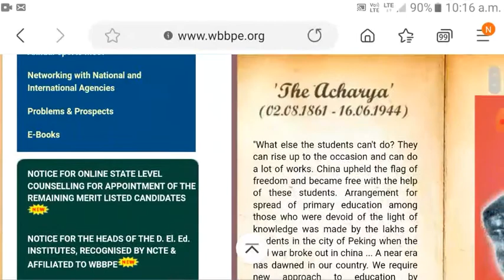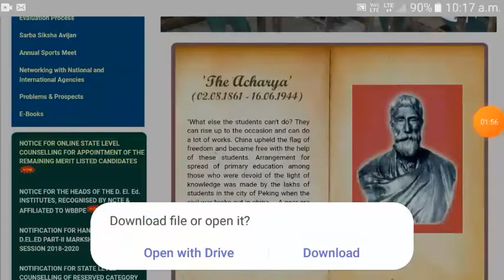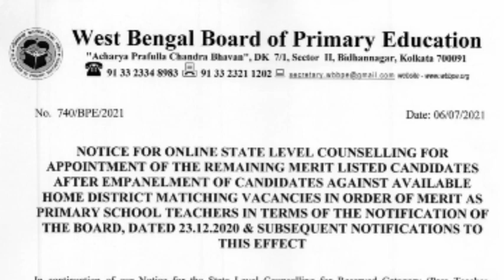প্রাইমারি দ্বিতীয় দফা কাউনসিলিং ও সিট কত আছে ডিটেইলস জানুন/primary counselling & distict wise seat